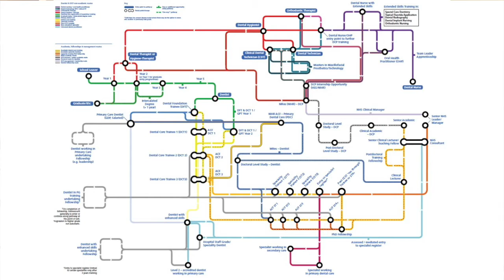Advancing Dental Care Phase II – Vlog 2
Malcolm Smith, Postgraduate Dental Dean for HEE North East and Chair of the Advancing Dental Care Programme, update us on the progress of Phase II of the Advancing Dental Care (ADC) Education and Training Review. Including,  stakeholder events that have and are taking place.

ADC was commissioned to develop a dental education and training infrastructure that supplies a dental workforce with the skills to respond to the changing oral health needs of patients and services.